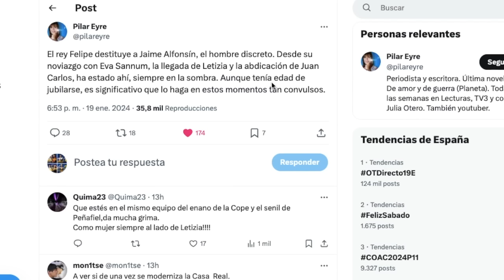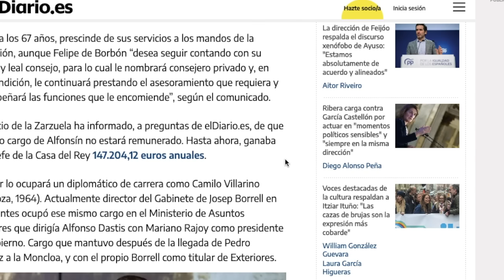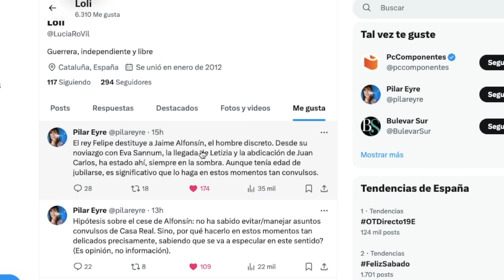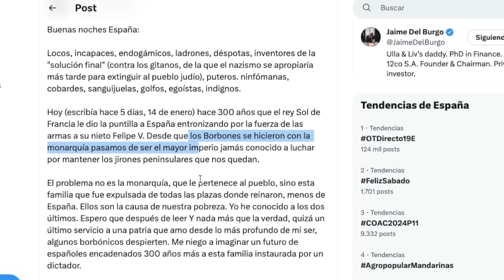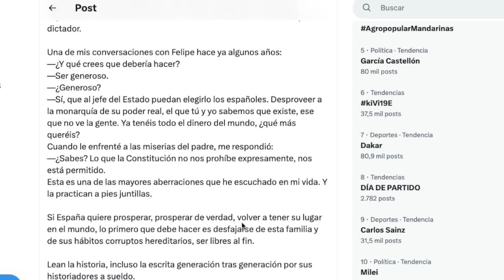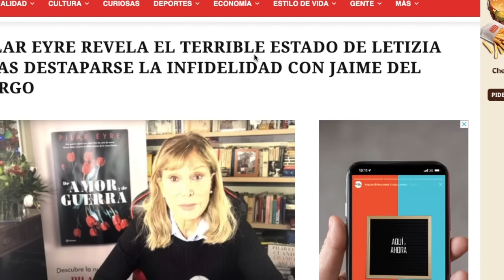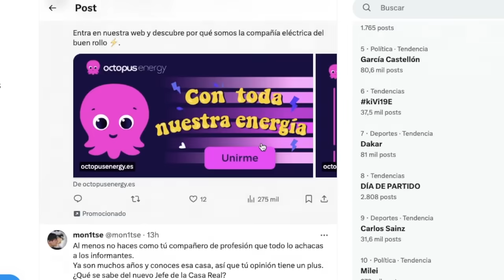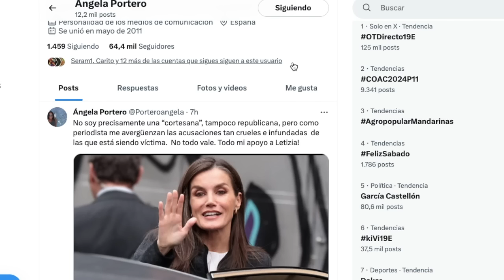🔴​CHIVATAZO!!! CARTA ÍNTIMA JAIME DEL BURGO POR LETIZIA Y FELIPE VI Y EXCLUSIVA POR CESE CASA REAL